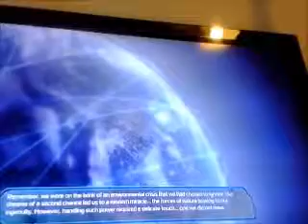lets play play stormrise pt 1 the basics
we start the journey